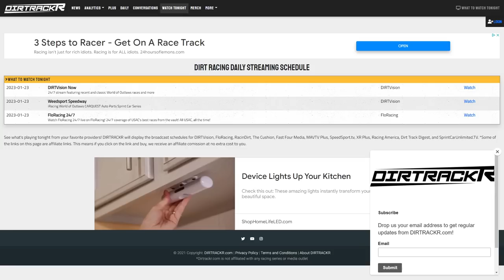Kahne, Scelzi join Outlaws; will we see any defections?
A packed news show today, with drivers declaring full time with the World of Outlaws, a new team from Christopher Bell, plus we'll talk the World of Outlaws Late Models at Volusia.